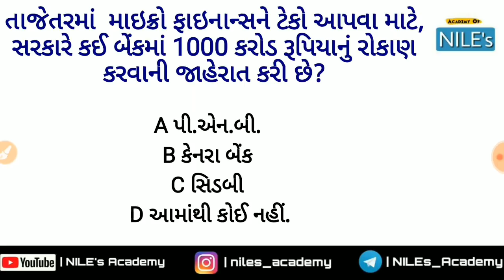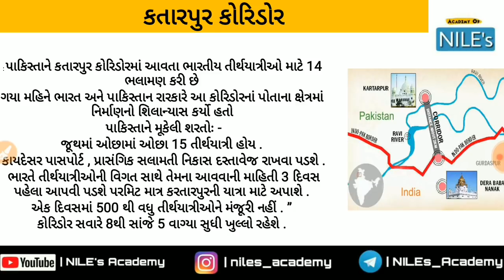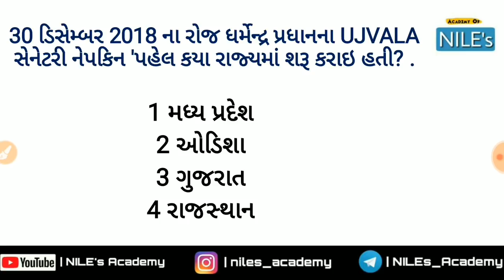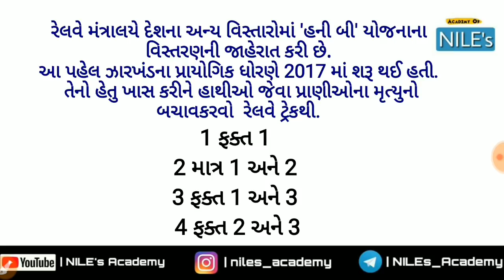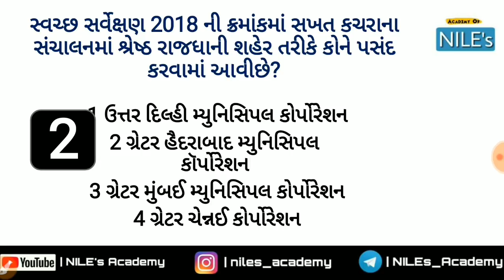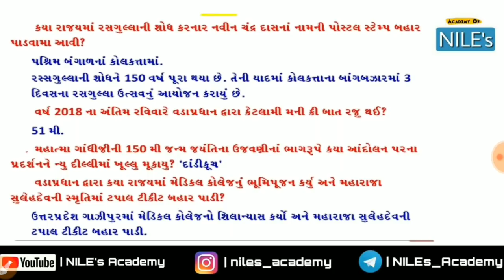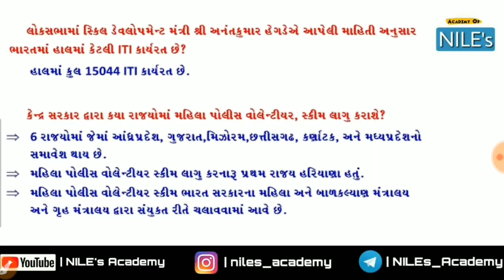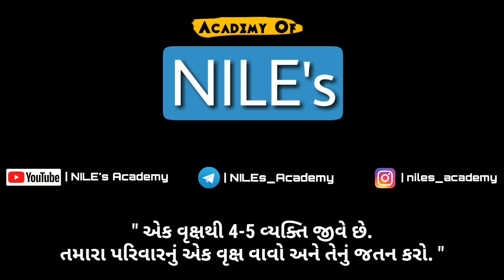NILE's #8 |01 JANUARY 2019 Current Affairs | Daily Current Affairs | Current Affairs In Gujarati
🎯 *MCQ Series*

👉 *સામાન્ય વિજ્ઞાન & વિજ્ઞાન અને ટેકનોલોજી ના રિવિઝન માટે TO THE POINT ટોપીક તથા MCQ*